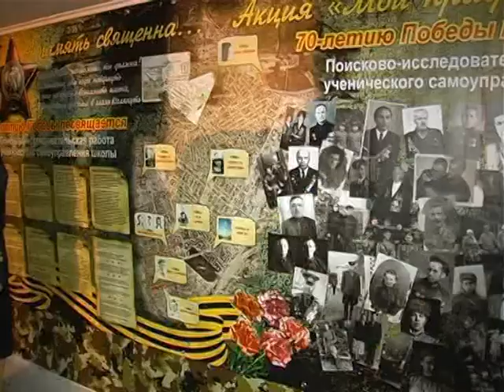Объектив 8 5 14 9 мая в ООШ №42